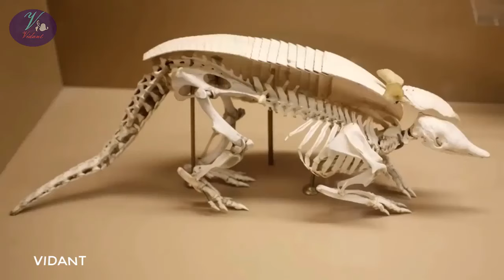ARMADILLO | MINIDOCUMENTAL | animal armadillo y sus Caracteristicas-Datos en español (2020)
Los dasipódidos (Dasypodidae), conocidos comúnmente como armadillos, son una familia de mamíferos placentarios del orden Cingulata. Se caracterizan por poseer un caparazón dorsal formado por placas yuxtapuestas, ordenadas por lo general en filas transversales, con cola bastante larga y extremidades cortas.

ARMADILLO | MINIDOCUMENTAL | animal armadillo y sus caracteristicas en español (2020)